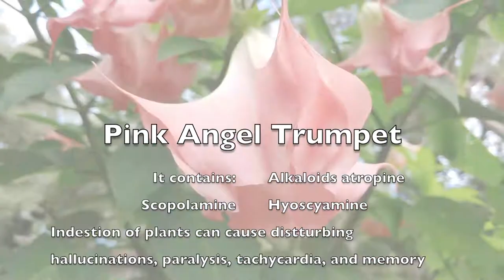Pink Angel Trumpet Poison Flower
Pink Angel Trumpet are most often grown today as flowering ornamental plants. This flower have also traditionally been used in many South American indigenous cultures in medical preparations, as ointment, treating pains and aches, arthritis, rheumatism, headaches, infections, to expel worlds and parasites, as an anti inflammatory and as a sedative.  All parts of Angel Trumpet (Brugmansia) are potentially poisonous, with the seeds and leaves being especially dangerous. Angel Trumpet flowers are rich in scopolamine (hyoscine), hyoscyamine, and several other tropane alkaloids which can lead to anticholinergic toxidrome and delirium.  It has unpleasant effects and in some cases death. Handling this flower must be done with care. The gardener must always wear gloves while working with this plant. Yet, it is beautiful and perfect ornament in one’s garden.